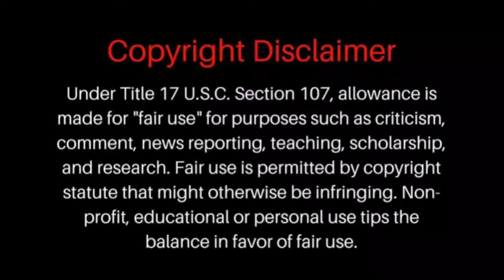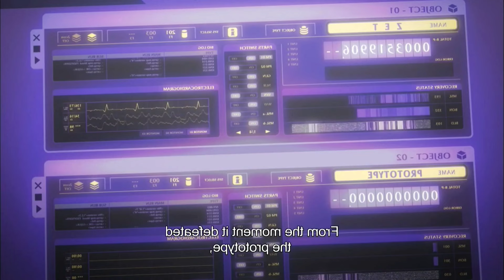Zetman Episode 3 Explained In Hindi | Zetman Episode 3 Explanation In Hindi | Zetman Part 3 Explain